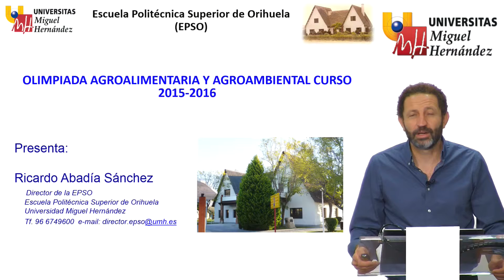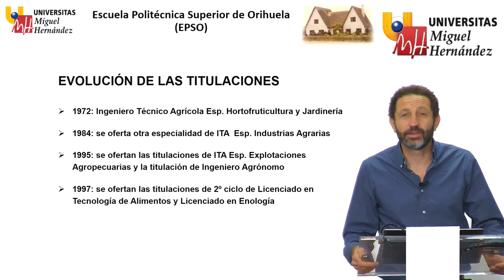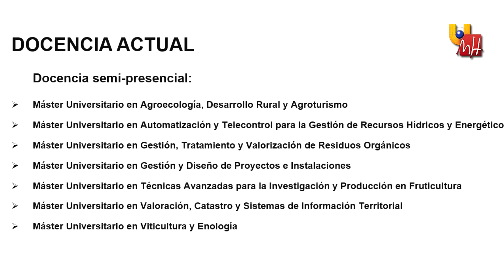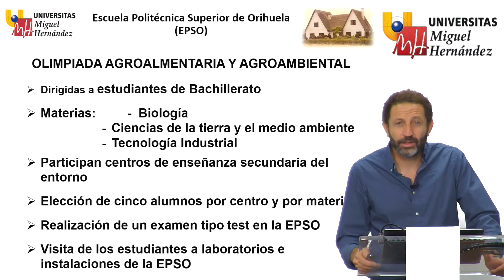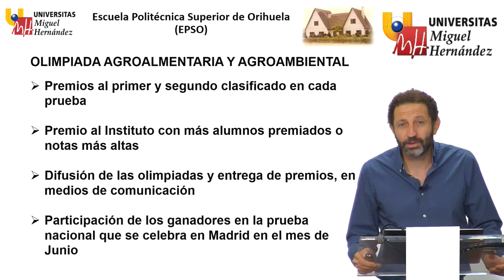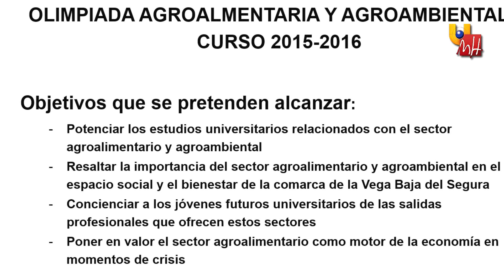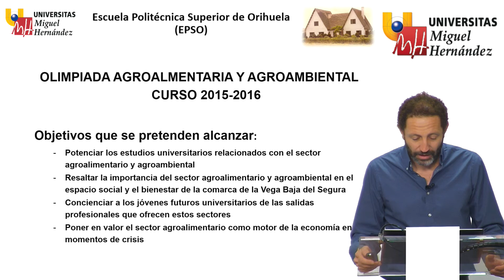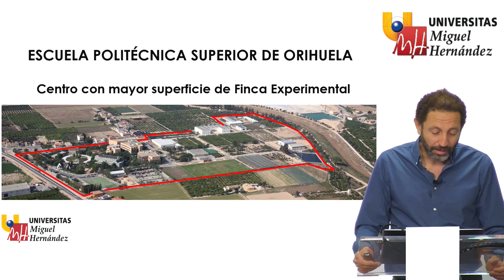OLIMPIADA AGROALIMENTARIA Y AGROAMBIENTAL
ESPACIO SOCIAL Y BIENESTAR - CAMPUS HABITAT 5U.

Ricardo Abadía Sánchez
Director de la Escuela Politécnica Superior de Orihuela.